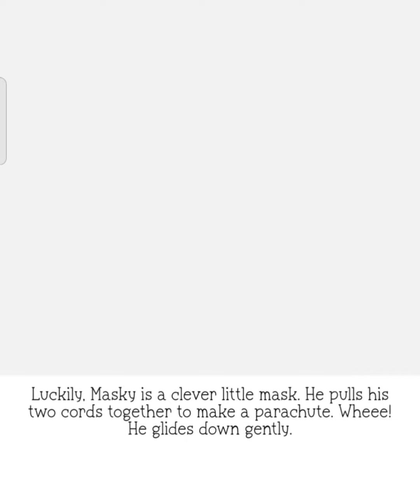Masky's Night of Adventure | Children's Fun Story | English Story for Kids